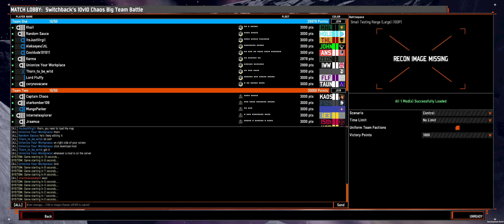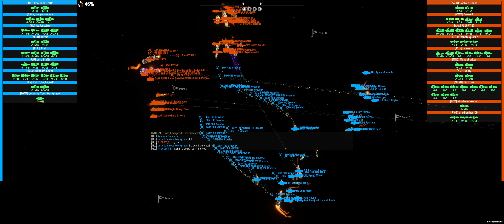139 Cross Dimensional Testing Range | Nebulous: Fleet Command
3k 10v10 on Small Testing Range. gaming with mine containers, lol.